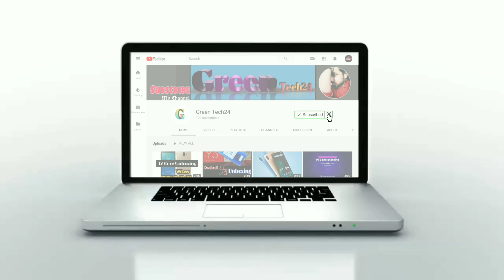Navyforce watch NF9128M! Time Setting and full Review